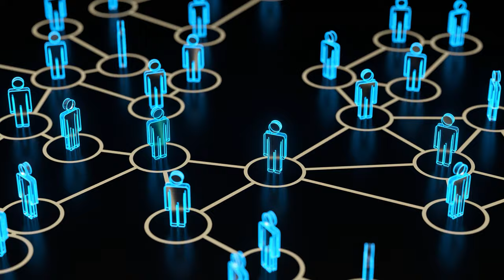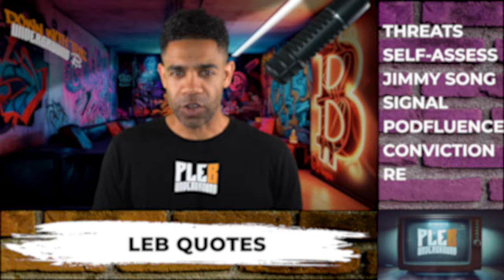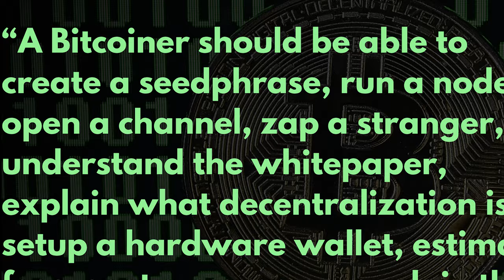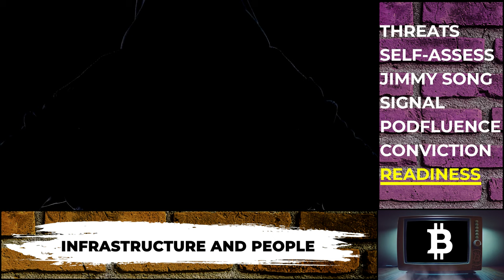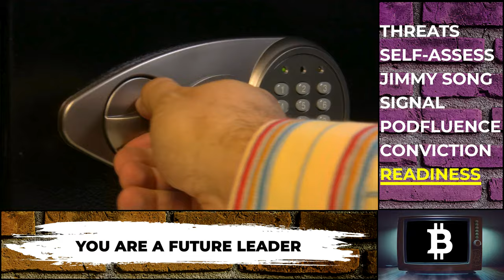Bitcoin's Greatest Threat Is Closer Than You Think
Many worry about threats to Bitcoin, but what if the biggest threat is much closer to home? In this video, Ser Ulric digs deep into the real dangers facing Bitcoin today—not from governments or corporations, but from within the community itself. With insights from Bitcoin author and expert Jimmy Song, we challenge the mainstream narratives, calling out those who trade instead of hodl, trust instead of verify, and follow influencers instead of understanding the core principles.

Are you truly part of the Bitcoin Revolution, or a liability to yourself and those around you? It's time to refine your understanding and take responsibility. WGMI...right?

Timestamps
0:00 Introduction
0:19 Theme Song
1:15 Threats
2:19 Self-Assess
2:55 Jimmy Song
3:16 Signal
4:27 Podfluence
6:18 Conviction
7:00 Readiness